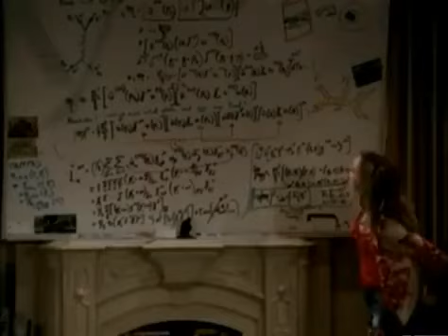The Big Bang Theory Unaired Pilot Scene 4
In this exclusive clip, we get a glimpse into the unaired pilot episode of the beloved sitcom, The Big Bang Theory. Fans of the show will be thrilled to see some of their favourite characters, including Sheldon, Leonard, and Raj, in their earliest form. The unaired pilot offers a unique look at the show's evolution and how it became the beloved cultural phenomenon it is today. Join us as we explore this rare piece of television history and get a glimpse into the origins of one of the most successful sitcoms of all time. Don't miss out on this must-see clip for any die-hard Big Bang Theory fan!